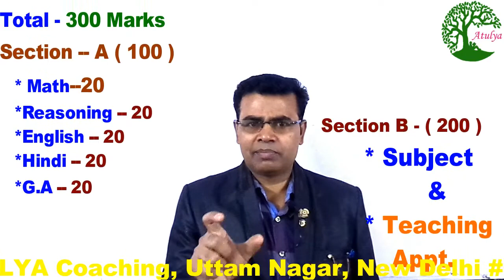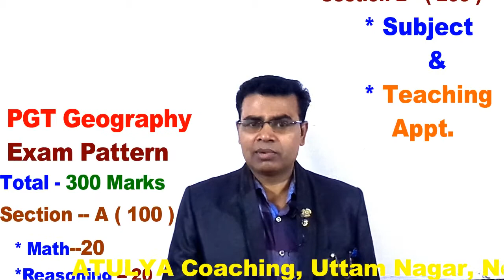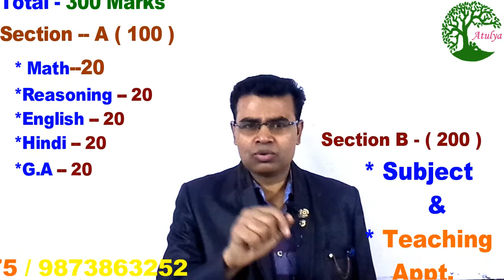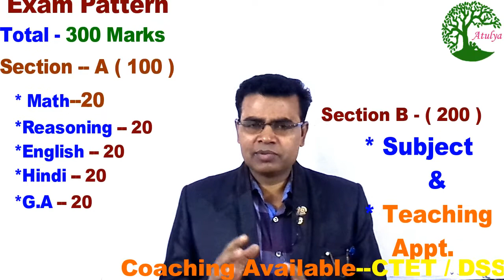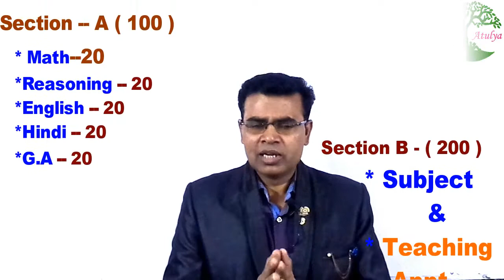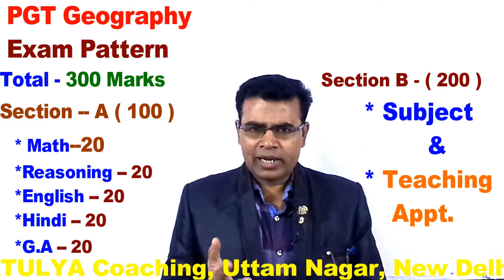# PGT Geography Exam Pattern # PGT Geography Coaching in Uttam Nagar # Online PGT Geography Coaching